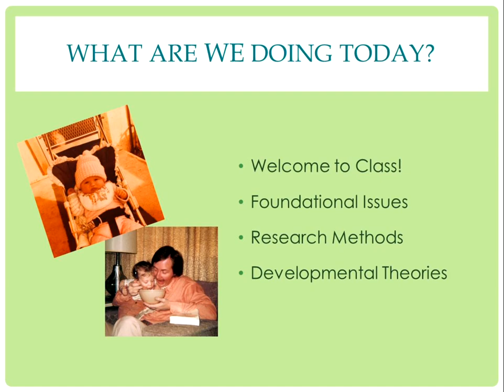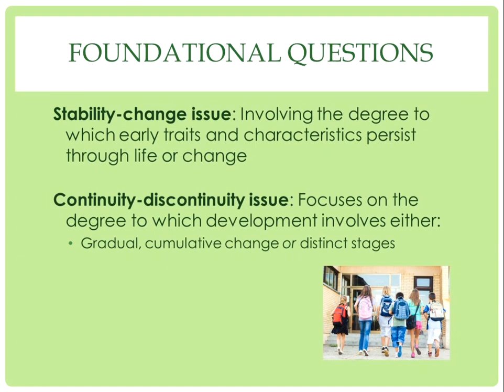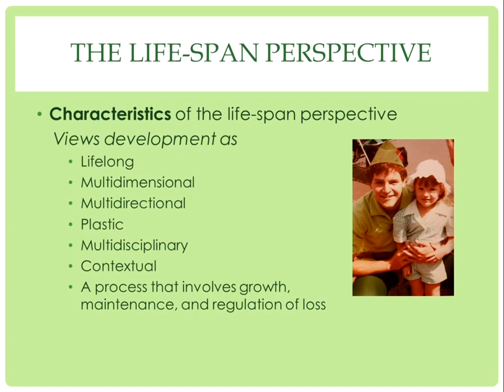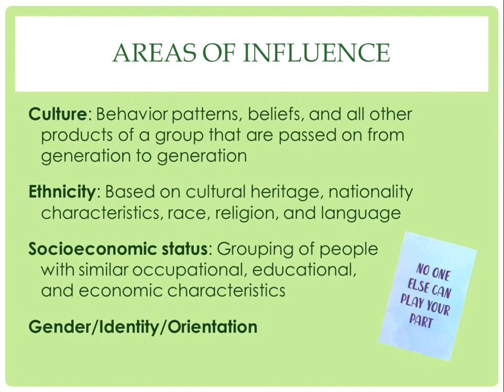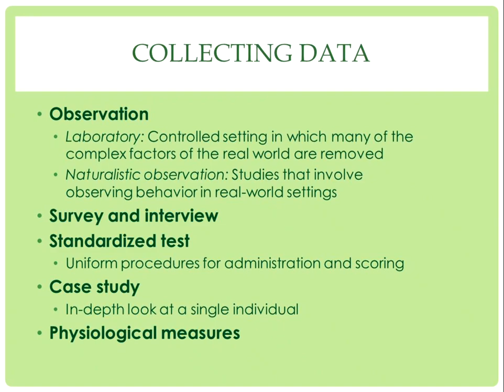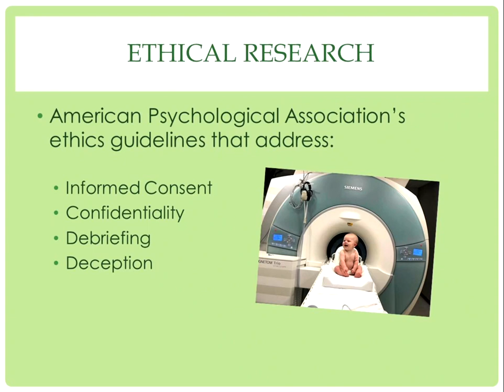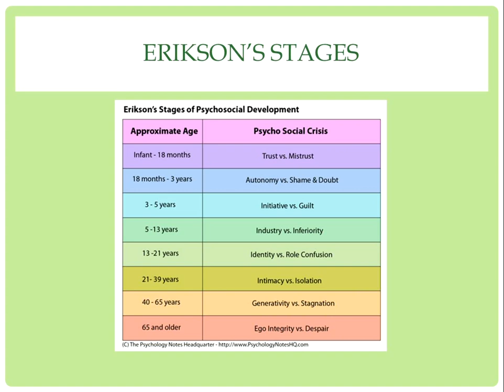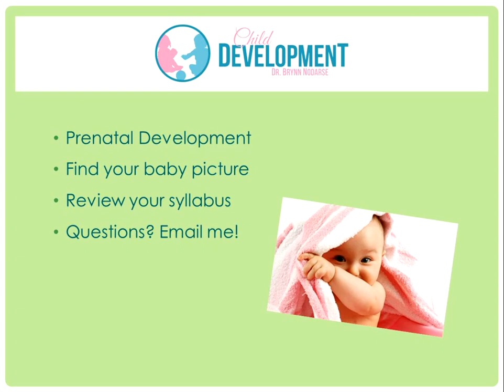Chapter 1 (Santrock) CC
Chapter 1 Video for Child Development